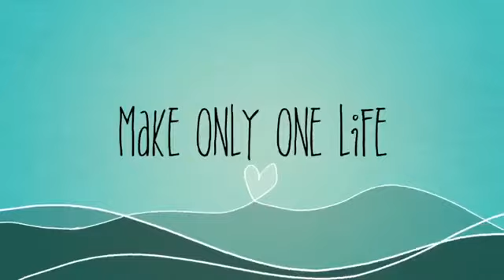また素敵な動画をプレゼントしてくれたの☆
質問コーナーちょっとまってね(´；Д；`)